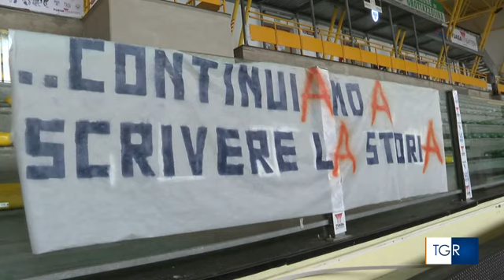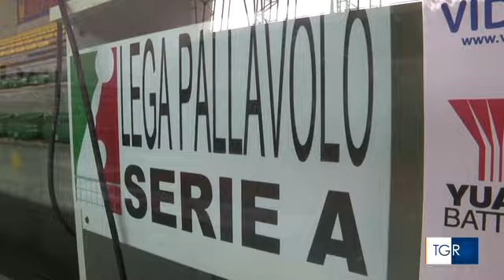Grottazzolina volley, insulti razzisti a Martins Arasowman Le scuse della società da Tgr Marche